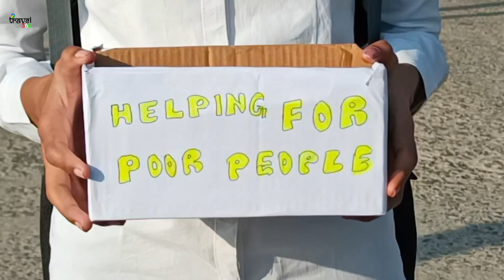Inter college Techfest |Team:Travel 360(Purnea College of Engg.) | Frontiers Presents| BCE Bhagalpur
Team Name : Travel 360
Team Members :
Laxman Kumar, 21167
Krishna Kumar Verma- 21136
Anjali Kumari - 22102
Ravi Ranjan Kumar- 22437
Manishekhar sah :  22451